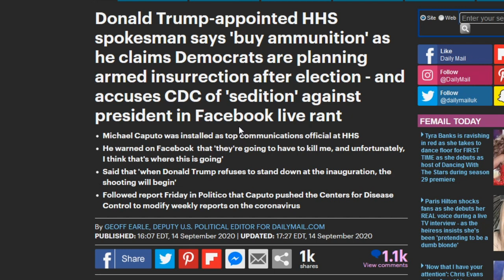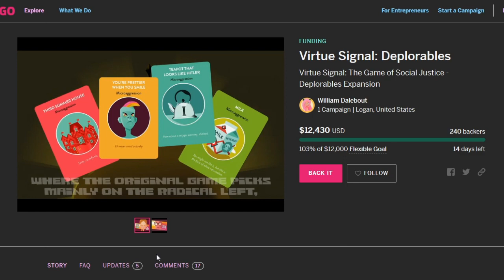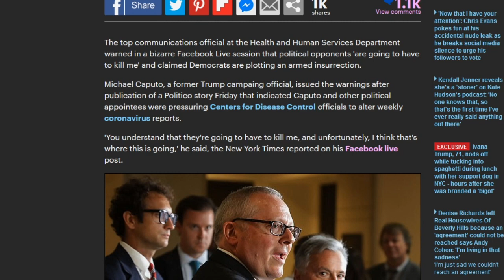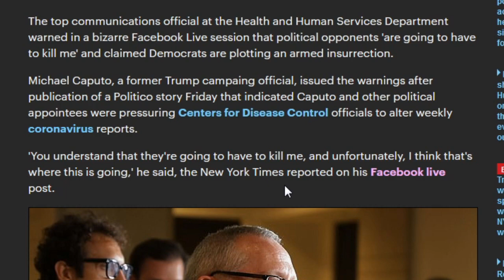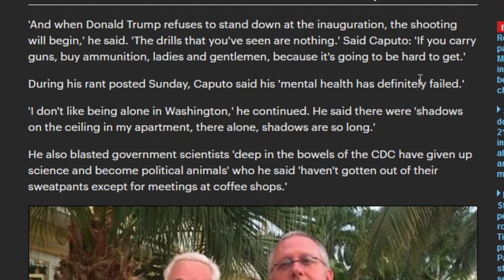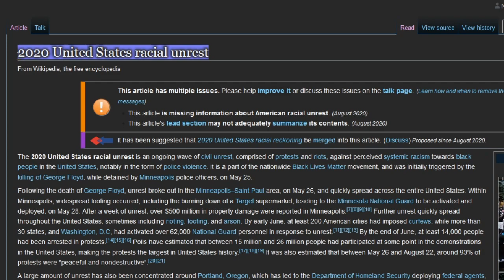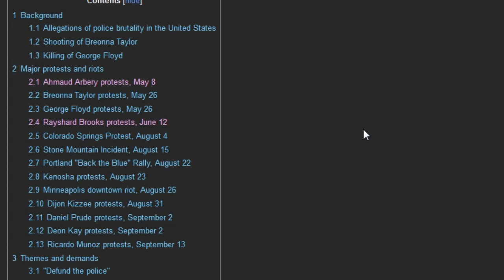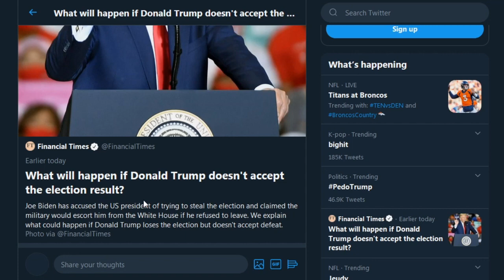Michael Caputo WARNS That America May Face Conflict if Democrats Lose, Predicts 2nd CIVIL WAR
A Trump Health Official warns Americans that Democrats might start a second Civil War if Trump loses. Meanwhile a Wikipedia page for the second civil war already exists. Some might even say that the 2nd Civil War is already here.

Bitcoin: 3PL2eRYFEKn44gvWsJXgc3Lgz7ipr4u947
Ethereium: 0x447C31Ea2616caf3c86ea2d16109163A50540658
BAT: 0xf202c6de3D236e1b1da75771db037A87e5d0dEd5